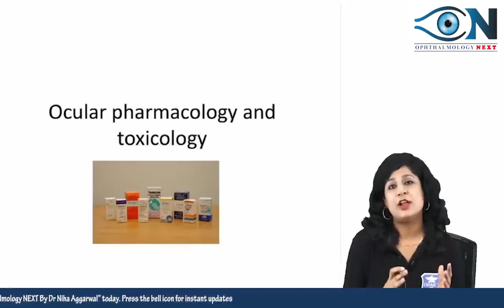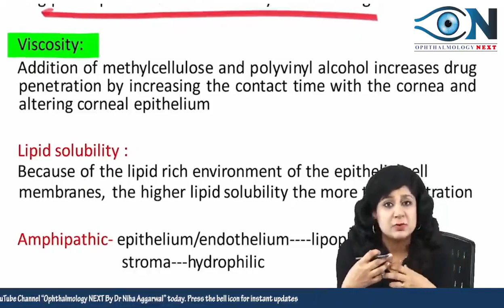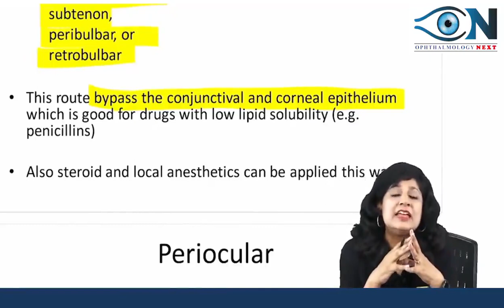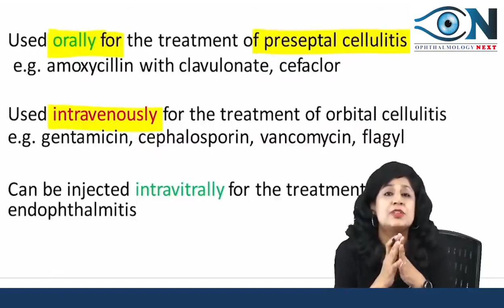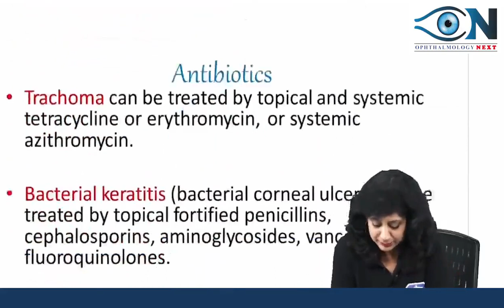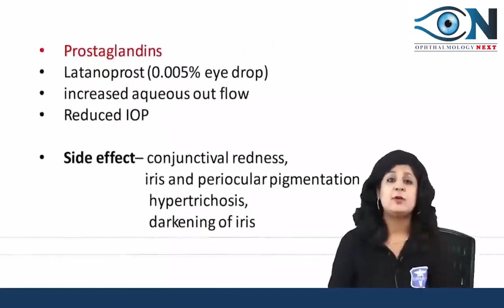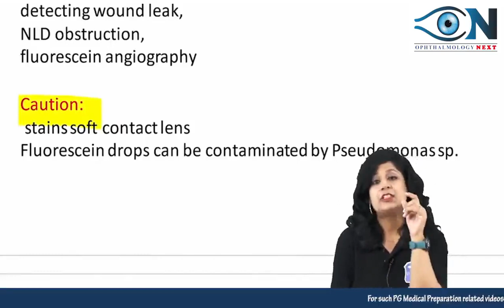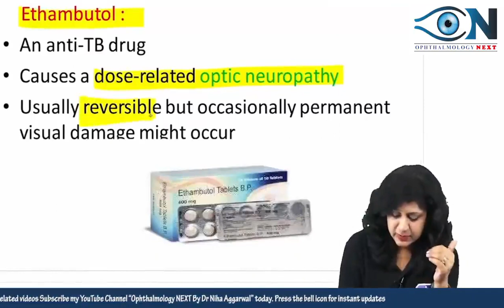Ocular Pharmacology || Dr. Niha Aggarwal